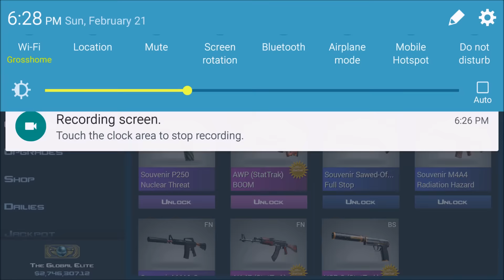Rarest Skins in Case Clicker!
Just got the ST FN Bowie Knife Crimson Web, so sick!
DAMN DANIEL

Meet me on the fresh train, yes I'm in the building
You just on the list of guest names
And all of my riders do not give a fuck, X-Games
Guns turn you boys into pussies, sex change
And I smoke 'til I got chest pains
And you niggas know I rep my gang like Jesse James